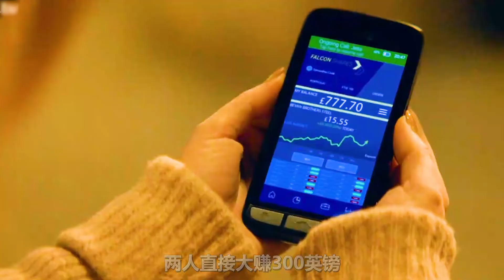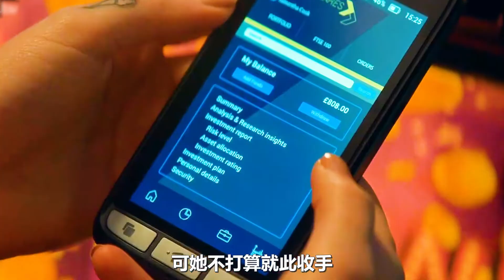一个碌碌无为的清洁工，自从得知高管的秘密后，从此人生开了挂